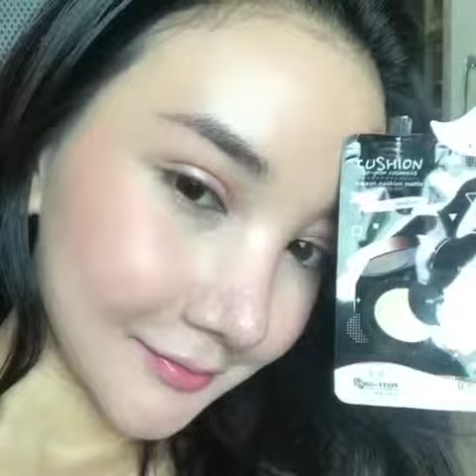Cushion HoYeon : Tiwaporn Jidglar present.